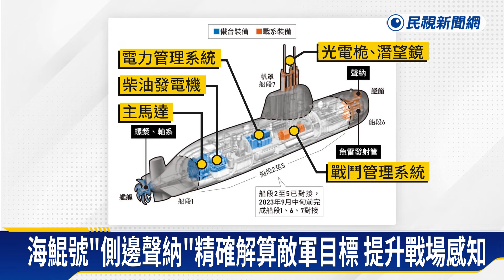海鯤號泊港測試最後階段 艦艏、側邊聲納清楚可見－民視新聞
【民視即時新聞】南部中心／林樹銘、蔡承翰、陳芷萍 &nbsp; 綜合報導我國首艘國造潛艦海鯤軍艦，在泊港測試中，可以清楚看到許多重要的裝備，包括魚雷發射管、側邊聲納，以及X型尾舵，就連被列為機密的螺旋槳推進器，雖然被布套包覆，仍然可以看出它的七葉槳葉。內部機電設備和戰鬥管理系統在後續組裝完成後，就可進行出海測試。